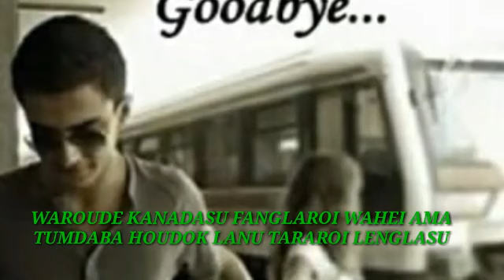Whatsapp Status Lyrics Vedio Song// Waroude Kanadasu // 2020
Wel come back to my channel

Please Link My Youtube Channel
Miyamgi Pothapham Entertain Channel

For More Latest Updates Vedio

Please Don't Forget Press Bell Icon

THANKS